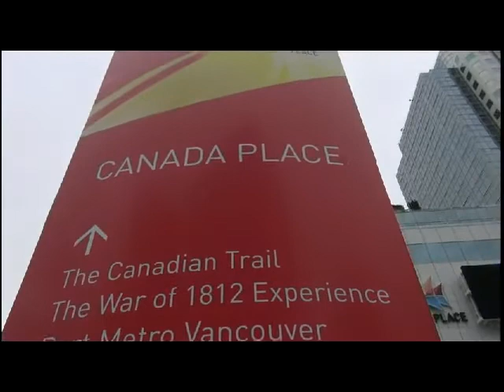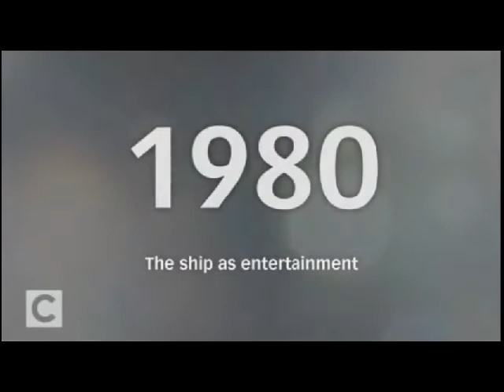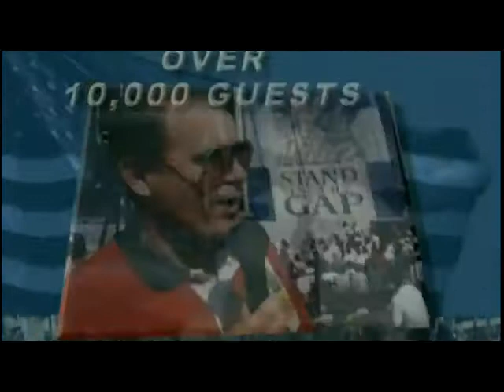Update on Costa Cruises.qt